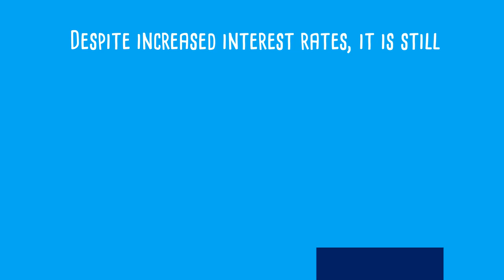Buying Remains Cheaper Than Renting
The latest Rent vs. Buy Report from Trulia shows that homeownership is still cheaper than renting in 98 of the 100 largest metro areas in the United States. If you are one of the many renters out there who would like to evaluate your ability to buy this year, let’s get together to find you your dream home.​